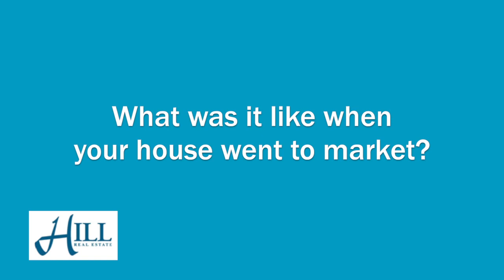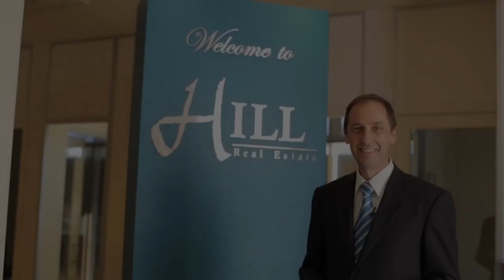Vermont Vendor Kay Testimonial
Kay is a Vendor from Vermont who shares her experience of selling her home in Vermont Victoria with Trevor Pickens from Hill Real Estate